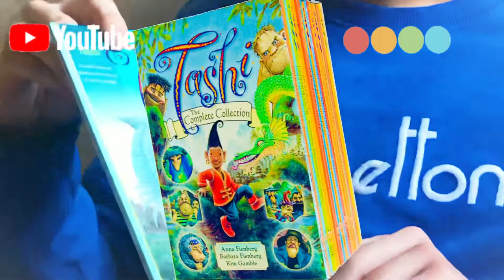#3 “Таши” хүүгийн адал явдал номын талаар ярилцъя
Таши хүү нь хичнээн зоригтой, баатарлаг нэгэн  болохыг энэ цуврал номыг уншаад мэдэх болно.

Зохиолч: Анна Фиенберг, Барбара Фиенберг